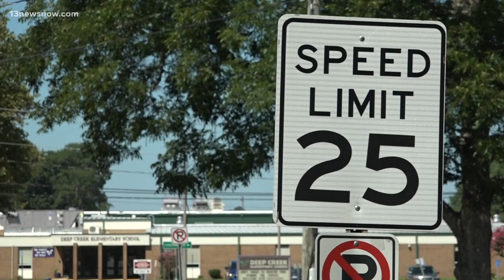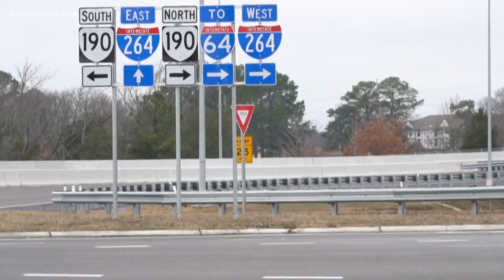Advocates push for driving safety on the roads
Thousands are hitting Virginia roads for the Independence Day holiday weekend. But no matter when you're driving, leaders with a transportation non-profit are warning Virginians to take it easy. A new report shows fatal crashes have increased more than 20% in the last decade.